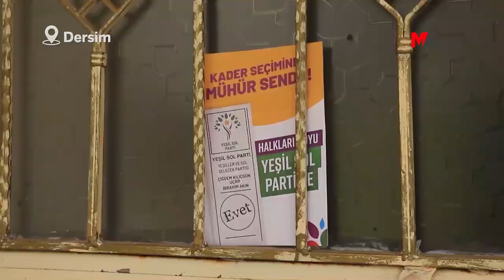‘UMUT YEŞİL SOL’DA’ DİYEN KADINLAR DEĞİŞİMDE KARARLI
AKP-MHP iktidarının halkı yoksullukla karşı karşıya bıraktığını belirten Dersimli kadınlar, “Yeşil Sol Parti değiştirecek, inanıyoruz. Umudumuz Yeşil Sol” dedi.

Yeşiller ve Sol Gelecek Partisi (Yeşil Sol Parti), seçim çalışmaları kapsamında Dersîm’de gidilmedik köy ve mahalle bırakmadı. En ücra köy ve evleri bile kapı kapı ziyaret eden heyet, gittikleri her köyde coşkuyla karşılanıyor. Heyeti coşkuyla karşılayan kadınlar, umudun Yeşil Sol Parti’de olduğunu belirterek, halklara zulüm ve yoksulluk dayatan AKP-MHP iktidarını göndereceklerini söyledi